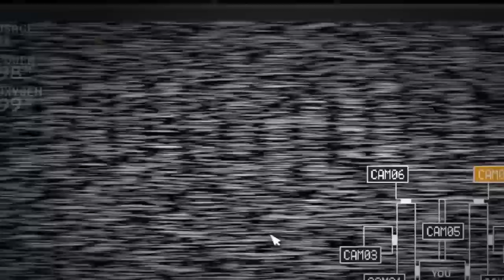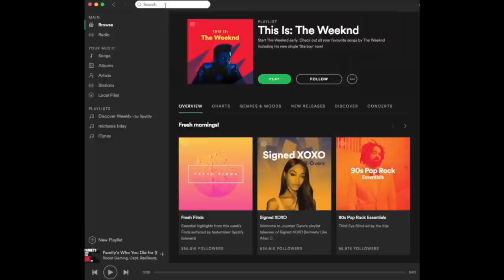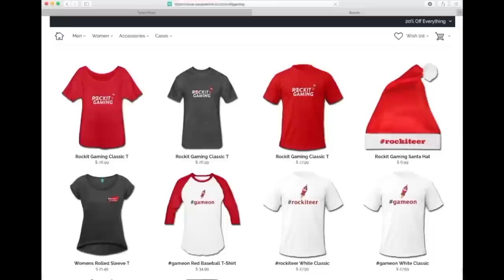FNAF Sister Locaton Custom Night Rap Song "Five Nights To Party" | Rockit Gaming Records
FNAF Sister Locaton Custom Night Song "Five Nights To Party" ft. Vinny Noose, Dr. G, Rockit